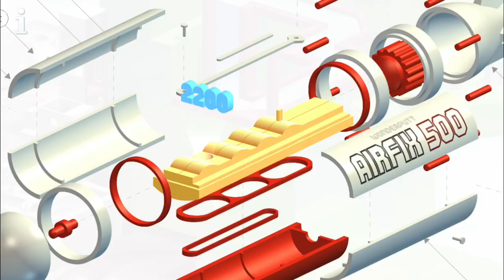Wonderputt : premiers tableaux d'un superbe jeu iOS - iPhon.fr